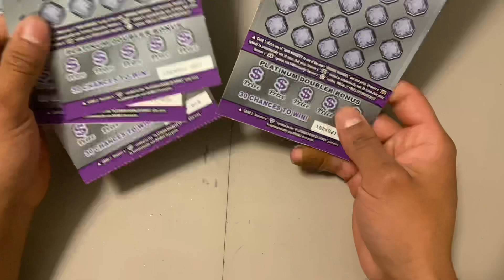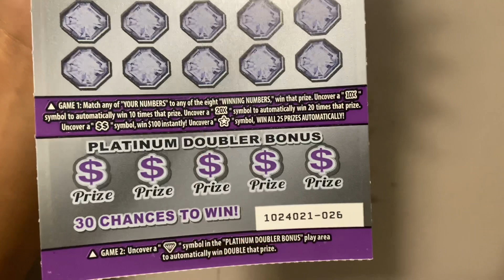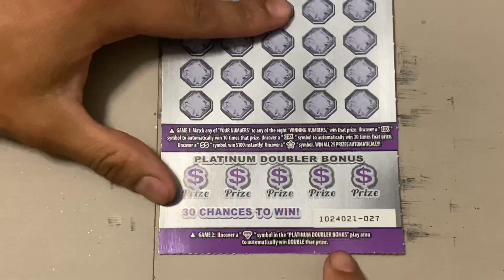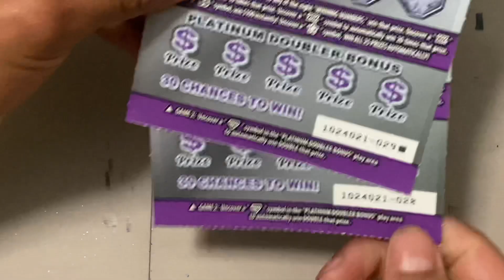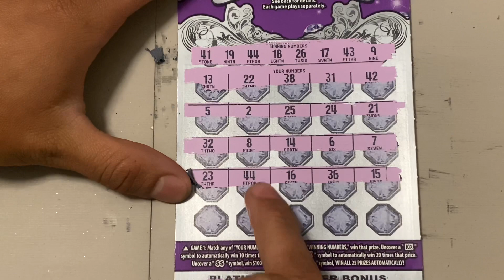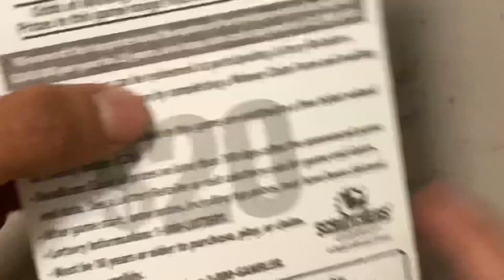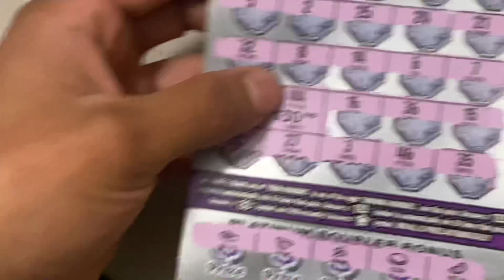YESS!! My First Win On The New Games!!🤑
Thank you to all of you for watching and supporting my channel. Have a blessed day to all 👋🏼😁

ALL of my videos are for entertainment and fun purposes 😎👍🏼

** I do not promote gambling or encourage anyone to gamble in any type of way**

🚨 YouTube Is NOT A Sponsor Of Any Of My       Giveaways Held Here On My Channel 🚨